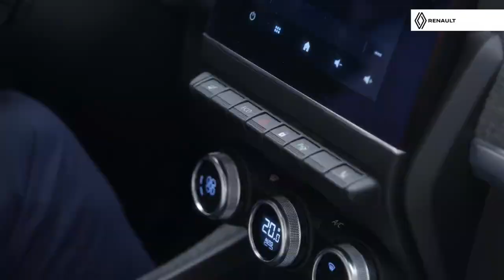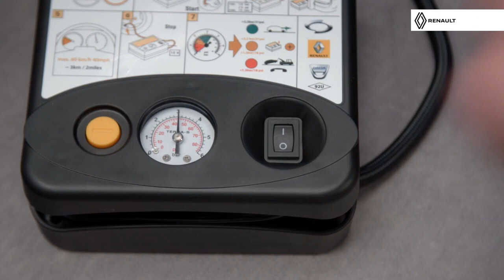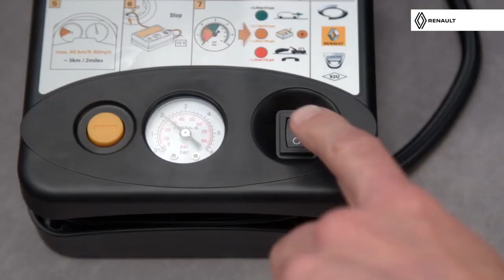ZOE e Guide 비상시 활용할 수 있는 타이어 공기압 키트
주행 중 갑자기 타이어가 펑크났다면?

타이어 공기압 키트를 사용해
임시로 타이어를 수리할 수 있는 방법을

00:13 타이어 공기압 키트 사용 조건
00:24 타이어 공기압 키트 사용 방법
02:16 주의 사항

* 참고를 위한 영상이며, 국내 사양과 다를 수 있습니다.